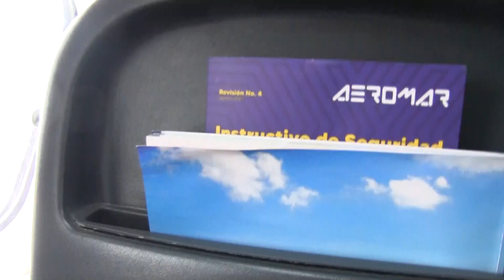Aproximación a despegue La Habana - Cancún 2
El Aeropuerto Internacional José Martí (IATA: HAV, OACI: MUHA) está ubicado en el municipio de Boyeros, La Habana, Cuba, operado por ECASA, más conocido como el aeropuerto de Rancho Boyeros.
El aeropuerto de Rancho Boyeros está situado a 18 kilómetros de La Habana y es nombrado José Martí para honrar al patriota y poeta cubano. Es el aeropuerto principal de vuelos internacionales y domésticos de Cuba, sirviendo a un gran número de pasajeros cada año, principalmente de Canadá, Italia, Reino Unido, España, Alemania y Francia[cita requerida]. El aeropuerto es un hub de Cubana de Aviación, Aero Gaviota y Aero Caribbean.
El aeródromo capitalino actualmente consta con 5 terminales nombradas por su número. La terminal 1 brinda servicios a vuelos nacionales de Cubana de Aviación. La 2 recibe los aviones de Estados Unidos, los charters que llegan desde Miami, vuelos de Cayman Airways y Bahamasair. Asimismo, algunos europeos como Cóndor, que llega a Cuba desde septiembre de 2014, aterrizan en esta terminal. Por su parte, la 5 brinda servicios a Aerocaribbean y otros charters. La terminal 4 aunque parezca raro, es la única que no se conoce por su número. Esta es la Terminal de Carga Internacional, una alianza entre la compañía Cargosur, parte del grupo Iberia de España, y Aerovaradero SA. Esa terminal tiene una capacidad de 600 toneladas y 2000 metros cúbicos de espacio.